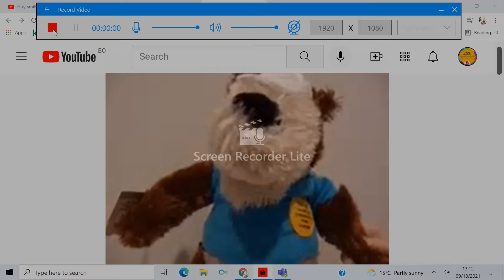Guy smily bear